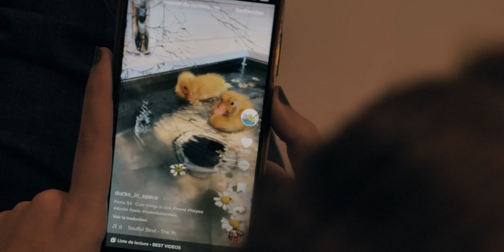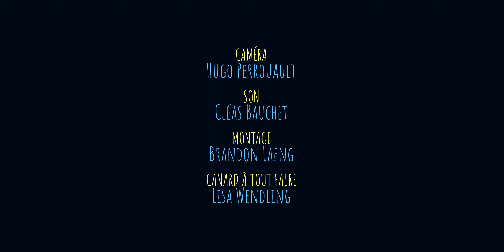DUCK IT | Court-Métrage Lycéen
C'est une fille, qui rêve de nager avec les canards.

A remporté le Calvin d'Or à la cérémonie des Calvins 2023 à Strasbourg.

Réalisé par Brandon LAENG